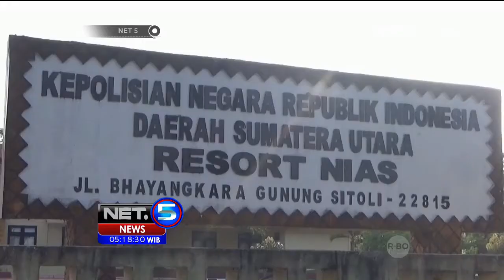Kericuhan Warnai Proses Penangkapan Guru PNS Pengedar Narkoba - NET5